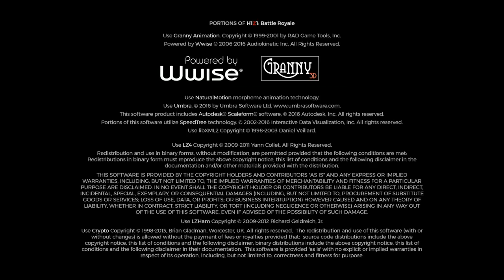Causaling Gaming #2 | H1Z1 Battle Royale | PS4 Pro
RULES

- Respect me and everyone in the chat
- Don't ask for shout outs (unless my friends wants me to)
- Be chill and have a good time

PC SPECS

- CASE: NZXT - S340 Elite (Black) ATX Mid Tower Case
- CPU: Intel - Core i7-7700K 4.2GHz Quad-Core Processor
- VIDEO CARD: EVGA - GeForce GTX 1050 Ti 4GB SSC GAMING ACX 3.0 Video Card
- MOTHERBOARD: Asus - STRIX Z270-E GAMING ATX LGA1151 Motherboard
- RAM: G.Skill - Trident Z RGB 16GB (2 x 8GB) DDR4-3200 Memory
- SSD: Samsung - 850 EVO-Series 250GB 2.5"
- HDD: Seagate - FireCuda 2TB 3.5" 7200RPM Hybrid Internal Hard Drive
- HDD 2: Seagate - Barracuda 3TB 3.5" 7200RPM Internal Hard Drive
- COOLING: Cooler Master - Hyper 212 EVO 82.9 CFM Sleeve Bearing CPU Cooler
- POWER SUPPLY: EVGA - SuperNOVA G2 750W 80+ Gold Certified Fully-Modular ATX Power Supply